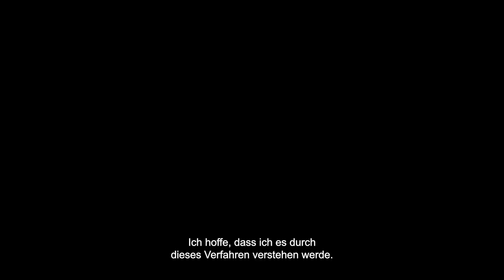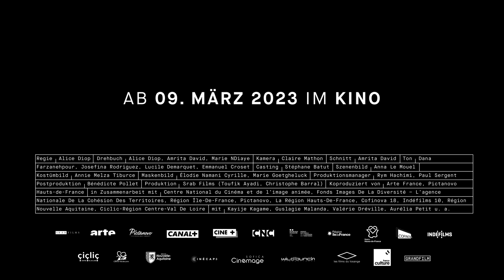Saint Omer (offizieller Trailer)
Ein Film von Alice Diop

Das Unfassbare passiert: Laurence Coly, eine junge Frau aus dem Senegal, legt ihr 15 Monate altes Baby ins Meer. Der Säugling stirbt. In der nordfranzösischen Stadt Saint Omer soll Coly der Prozess gemacht werden. Mord oder nicht – das ist die Frage. Zunächst. Im Gerichtssaal sitzt auch eine andere junge Frau: Rama. Die aus Paris angereiste Professorin und Schriftstellerin identifiziert sich mit der Angeklagten und will eine Reportage über den Prozess schreiben. Das Verfahren beginnt, und nach den ersten Aussagen wird klar, dass nichts klar ist. Wer sitzt hier wirklich auf der Anklagebank? Und wie schnell wird ein Urteil gefällt im Angesicht unvorstellbarer Taten?

Inspiriert von einer wahren Begebenheit erzählt die vielfach ausgezeichnete Filmemacherin Alice Diop in SAINT OMER von Brüchen in weiblichen Biografien. Ein packender, intelligenter Film über universelle Fragen von Wahrheit, Ausgrenzung und Mutterschaft.

SAINT OMER wurde beim Filmfestival Venedig mit dem Großen Preis der Jury ausgezeichnet und ist offizieller Kandidat Frankreichs für den Auslands-Oscar 2023.

Festivals und Preise:

    Venedig International Film Festival 2022 – Großer Preis der Jury
    Venedig International Film Festival 2022 – Preis für das beste Debüt
    Venedig International Film Festival 2022 – Edipo Re Award
    Venedig International Film Festival 2022 – Goldener Musa
    Sevilla International Film Festival 2022 – Bester Film
    Genf International Film Festival 2022 – Bester Film
    International Film Festival Gent 2022 – Grand Prix: Bester Film
    European Film Awards 2022: Nominierung „European Director“, Alice Diop
    African-American Film Critics Association Awards 2022 – bester Film
    Oscars 2023 – bester internationaler Film – Shortlist
    Louis-Delluc-Preis 2022 – Bester französischer Film des Jahres
    César 2023 – Bester Debütfilm

Pressestimmen:

„Mutig, unerschrocken, modern – ein Meisterwerk.“ Around The World In 14 Films

„Erschreckend und unvergesslich. Wegen solcher Filme gehen wir ins Kino.“ The Ringer

„Mit SAINT OMER wirft Alice Diop Fragen auf, statt Antworten zu geben, lässt uns unruhig werden, statt uns zu beschwichtigen oder lediglich zu schockieren.“ Kino-Zeit

„Dieser Film zerreißt uns das Herz und verblüfft uns dabei.“ Artforum

„SAINT OMER zeigt uns, dass die wichtigsten Wahrheiten oft unausgesprochen bleiben.“ Slant Magazine

„Der beste Film des Jahres“ Lovia Gyarkye, The Hollywood Reporter